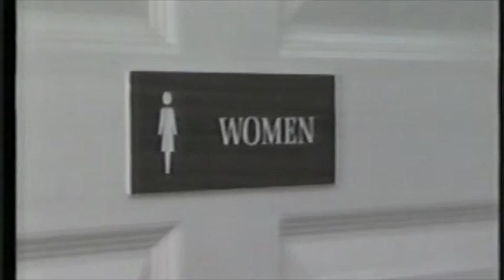Our Very Own Show 3 (No Videos)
Third episode of Our Very Own Show from WNGM-TV in Athens, circa 1989. Video edited out.